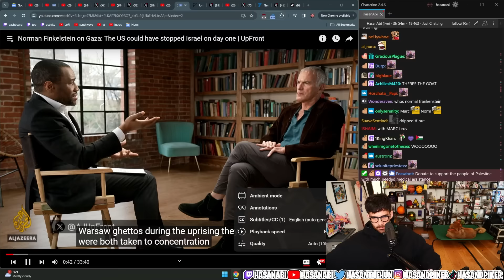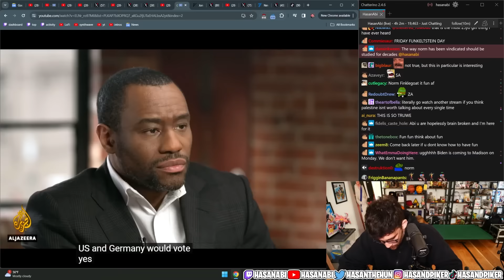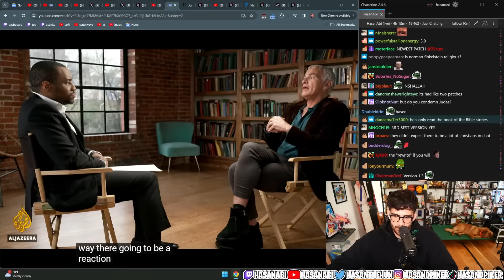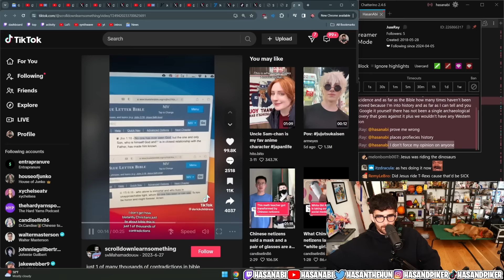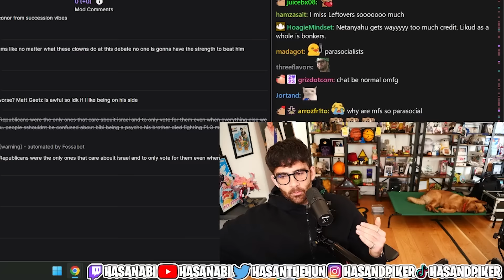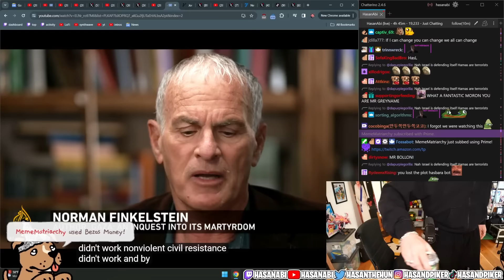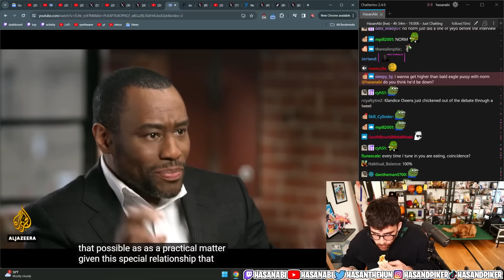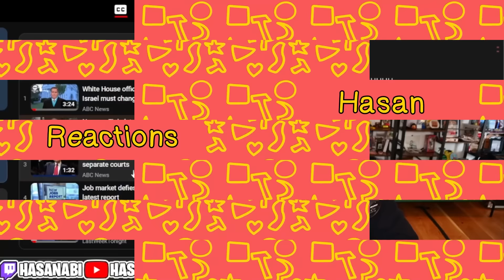Norman Finkelstein Uses Facts & Logic on Israel | Hasanabi Reacts to Al Jazeera English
Hasan Piker reacts to famous scholar, Norman Finkelstein, who is discussing the US and it's ability to solve the problems in the Middle East during this educational interview!